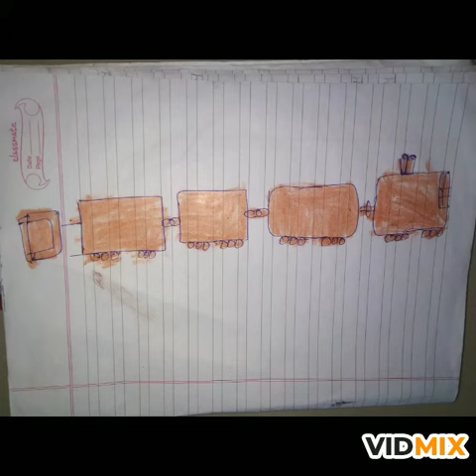Awesome coloring by Siva Shashank UKG for different means of transport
Excellent Coloring by Siva Shashank UKG

Enjoy kindergarten colours for different vehicles